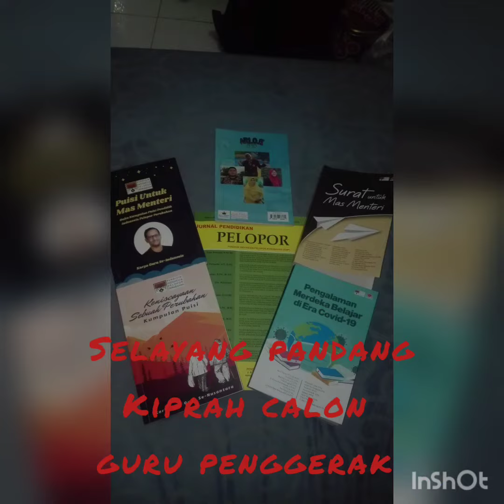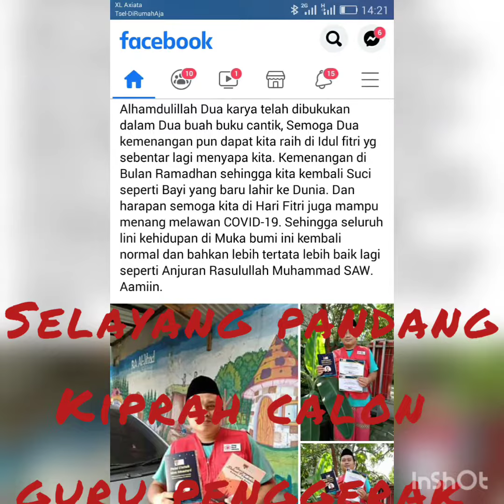KIPRAH CALON GURU PENGGERAK